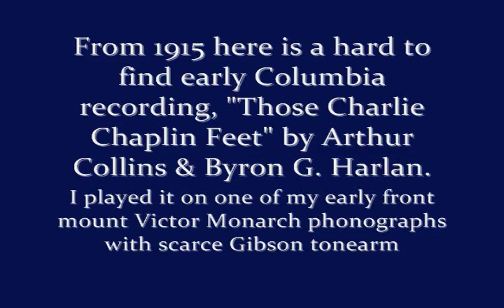"THOSE CHARLIE CHAPLIN FEET" 1915 Columbia Record Played On Victor Monarch Phonograph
By the year 1915 Charles Chaplin was enjoying great popularity in silent movies wearing size 14 shoes, a much too small cutaway tailcoat, bowler hat (derby) and cane as "The Tramp".  The Columbia Graphophone Company seized the opportunity in the same year and released "Those Charlie Chaplin Feet" by comic artists, Arthur Collins and Byron G. Harlan, as a tribute song to the rising star.  The record obviously did not sell well and copies today are scarce.  This example from my collection is being played on an early front mount Victor model 'M' with scarce Gibson metal tonearm also from my collection.  It's a fun recording and will take us back to the early days of Chaplin comedy in silent movies.  Since I also have a great interest in early comedy in silent movies the recording has duel appeal for me.  Careful viewers will note dandelion seedlings flying past the camera lens and one of my dogs peering out the door wondering why in the world I'm playing one of my phonographs outside.  Thanks for stopping in and I hope you enjoy the video.